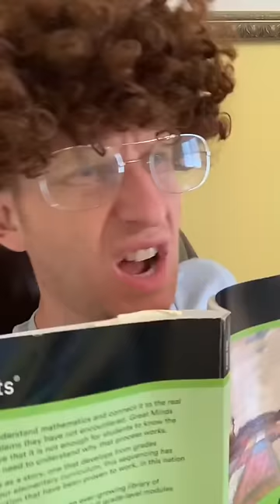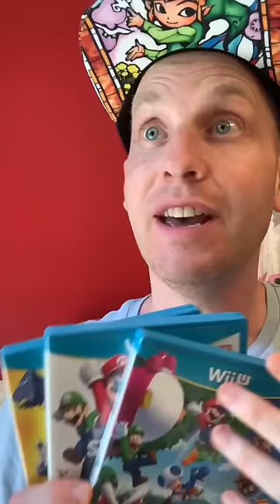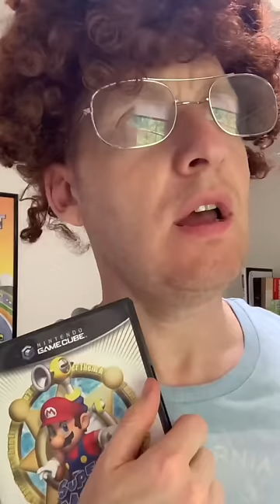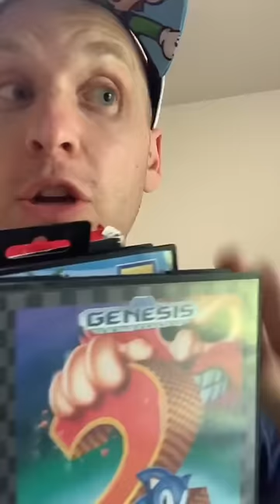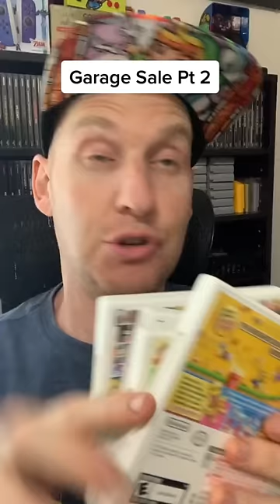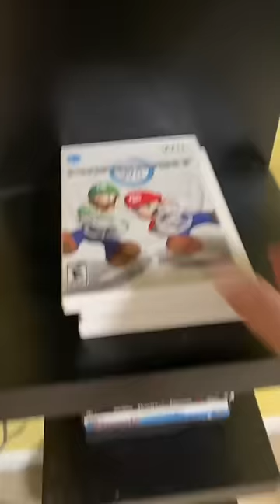Every Retro Gaming Skit (Part 7)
From 1980sGamer